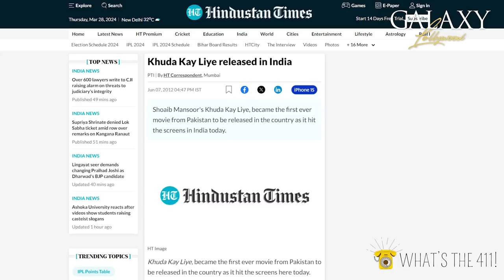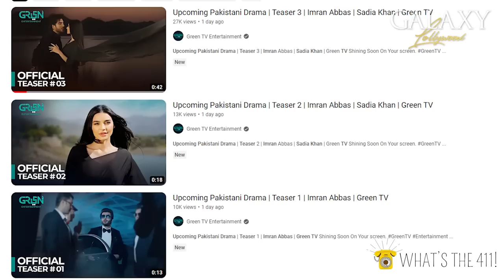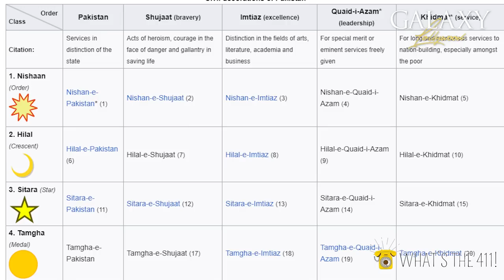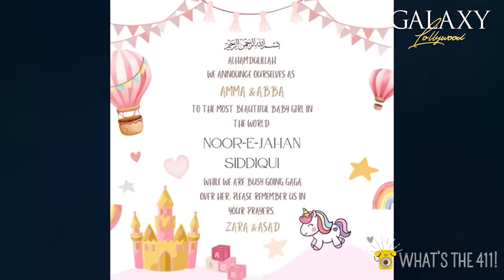Feroze Khan Custody Battle For Kids | Someone Stole Hania Aamir's Makeup Bag | What's The 411! Ep180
00:00    Introduction
06:18    Feroze Khan And Alizeh Sultan's Custody Battle For Kids
11:51    Aagha Ali Hints At Separation, Yet Again
14:19    Someone Stole Hania Aamir's Makeup Bag
16:42    Was Kareena Kapoor Supposed To Do Verna?
21:12    Hum Tum Aur Woo: Another Film Joins The Eid Race
26:02    Taxali Gate To Re-Release This Eid With Director's Cut
27:23    Aaja Chal Jhoomay From Daghabaaz Dil Released
31:49    Khushhal Khan and Nazish Jahangir to Star In Poppay Ki Wedding
33:33    Drama Galore: Radd, Jaan Se Pyara Juni, And Gentleman
41:03    Civil Awards: Who Won What And Why

Galaxy Lollywood is an award-winning online entertainment portal and content creating platform, providing all the latest news, reviews, interviews, and much more from the Pakistani Entertainment
Industry.